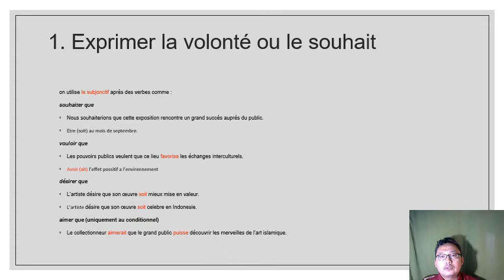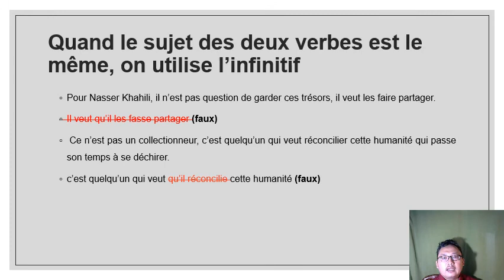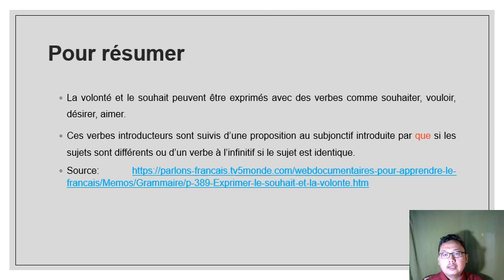Exprimer poliment un souhait et un désir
comment exprimer la volonté ou le souhait ? ce video va l'expliquer clairement; souhait;